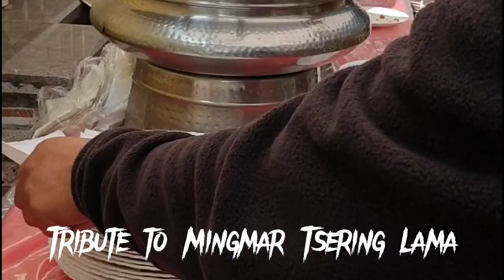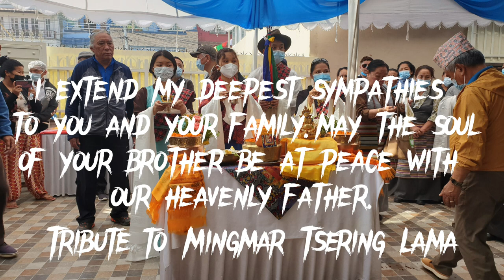Sherpa Traditional Prayer & Cremation||Tribute to Mingmar Tsering Lama Sherpa || Marie Nephil Vlog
IN THIS SORROWFUL TIME WE WOULD LIKE TO EXTEND TO YOU AND YOUR FAMILY OUR HEARTFELT CONDOLENCES.MAY OUR LORD COMFORT YOU AND YOUR LOVED ONES.